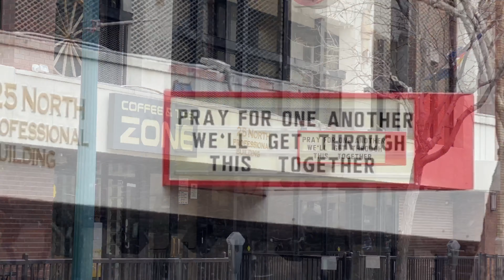Made America A Ghost Town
In this video, I would like to take a break from covering US history and forgotten places to dive into the history that is being made by the Novel Coronavirus (Covid-19). As much of America is on lockdown and practicing “social distancing”, our cities are looking more like the ghost towns that I typically cover. I would like to tour you through my hometown and review the history of the last time the world saw a major Pandemic. To paraphrase the Greek God Janus; “The man that looks to the past and the future is blind in one eye, but the man who looks to only the future is blind in both eyes.”
Despite popular belief, we have not seen a major pandemic in living memory.

There have been major; yet localized, epidemics; such as SCARS or MERS. Both of which are more deadly than Covid-19. Not to forget, the most deadly epidemic in recent history; ebola, which killed 11,323.

To find the last Pandemic we have to go back to January 1918. When the “Spanish Flu” was first reported by the Spanish army.  However; it had been circulating in the European armies for over a year before it was noted and reported in a British Army hospital in 1918. Some say it started in China and then mutated at a US military base in Kansas, where it was eventually spread to the frontline.

Regardless of how it started; it made its way around the world because at this time the world was in the throes of World War I and we had little knowledge of viruses and the diseases that they caused. Furthermore, the news of Spanish Flu was suppressed by the US, French, British, and German governments as they feared it would impact their troops' morale and show weakness. This information suppression was instrumental in spreading the disease early on. Later in 1918 the soldiers returned home and brought with them a very virulent version of the virus.